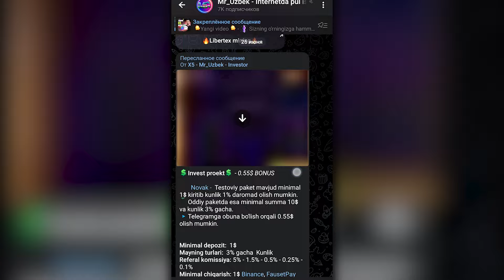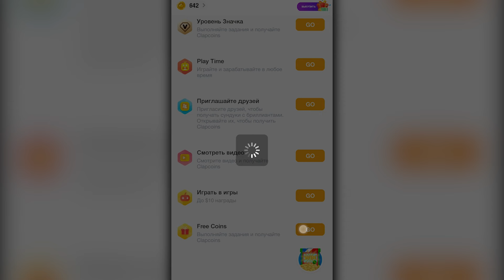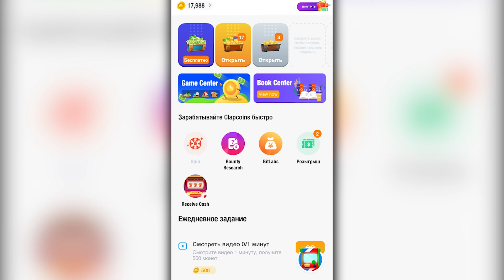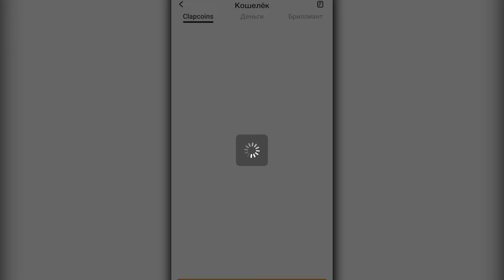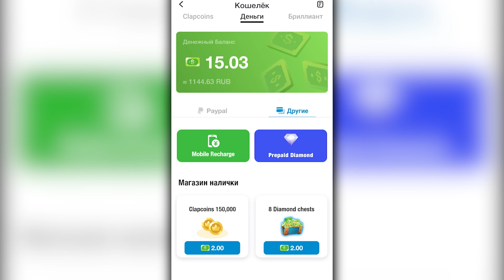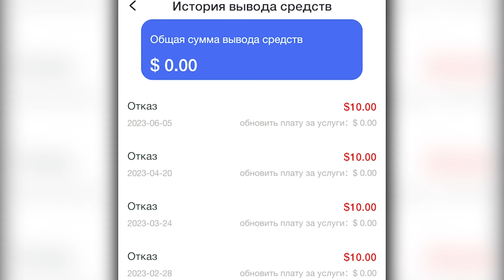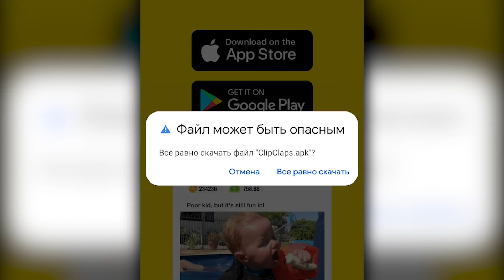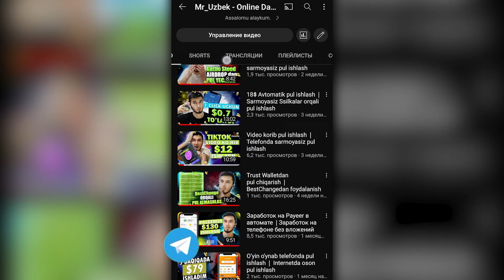15$ Dastur orqali pul ishlash | Telefonda sarmoyasiz pul ishlash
⏩ Omad Silkasi (500% BONUS olish uchun *MrUzbek98* Promocodi bilan ro'yhatdan o'ting)
⏩ FausetPay (Pul chiqarib olish uchun)
💳Payeer (Pul chiqarib olish uchun)